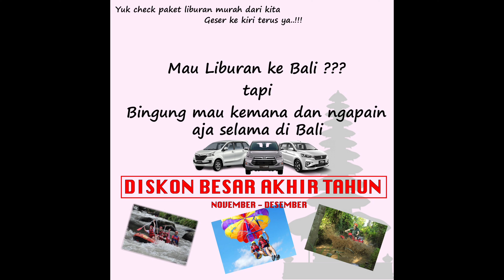SANUR BALI 2021 | KONDISI PARIWISATA BALI | BALI HARI INI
Situasi di area sanur bali saat ini, kondisi pariwisata bali saat ini yang sudah mulai ramai. Wisatawan domestik sudah mulai ramai berkunjung ke bali. Semoga bali semakin ramai kembali.

Follow juga akun lain kita

Adapun beberapa konten channel ini :
Ubud bali hari ini
Kintamani bali hari ini
Canggu bali
Pantai kuta bali
Pantai melasti ungasan
Seminyak bali saat ini
Nusa dua bali
Tanjung benoa watersport
Monkey forest ubud
Kota denpasar bali
Kuliner bali
Wisata bali
Pantai cinta kedungu
Uluwatu bali
Pantai jimbaran bali
Wisata bedugul bali
Kuliner nasi babi guling